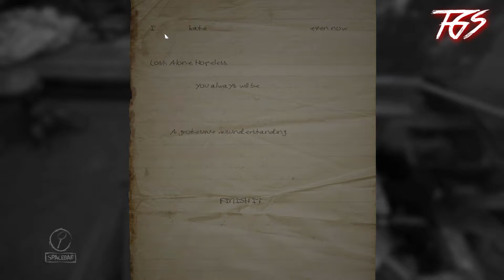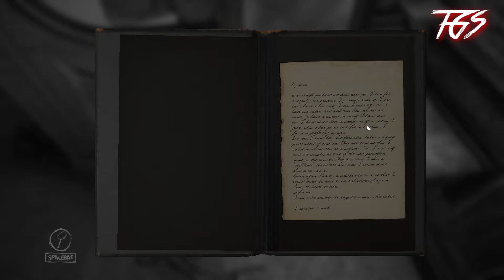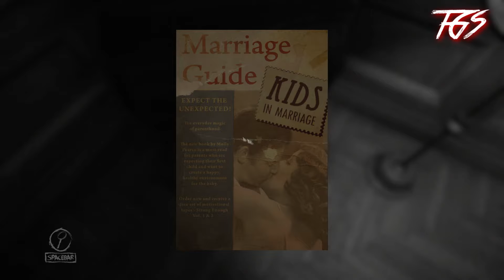Layers of Fear #5 - Dot play this at home ALONE!!!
Game Features:
• Psychedelic horror – A sense of insanity means each turn of the camera may completely change the look of your surroundings.